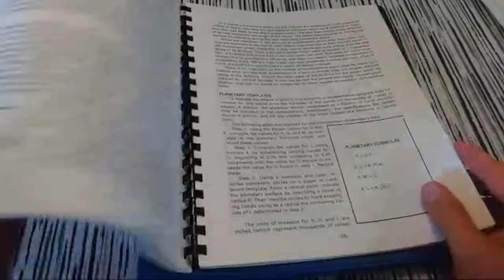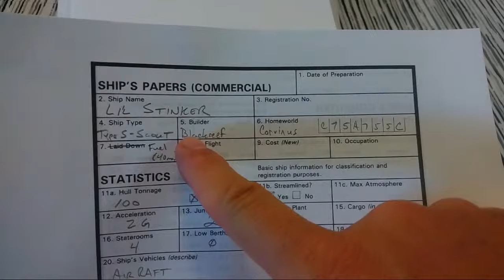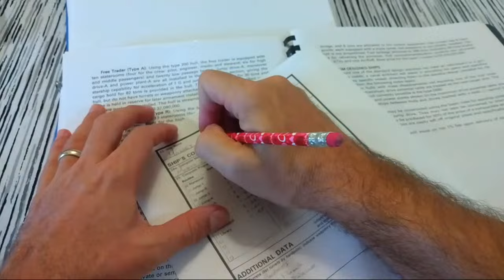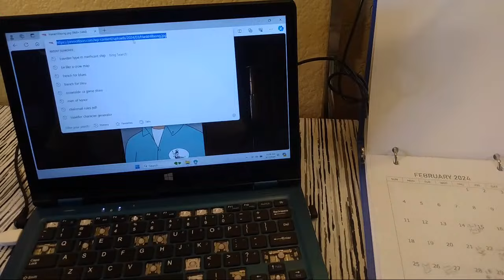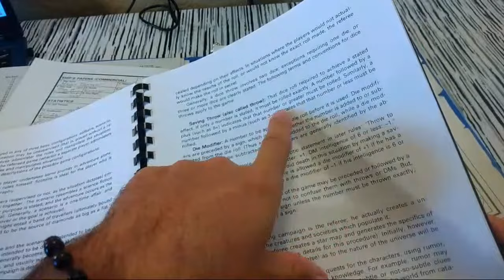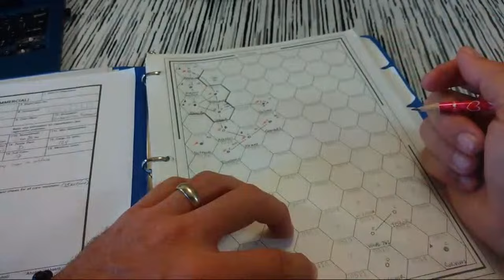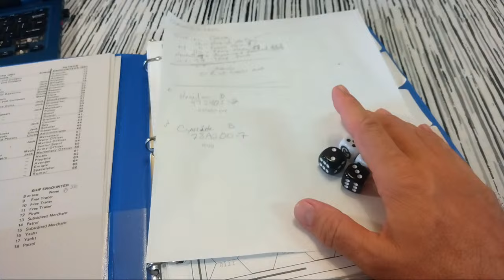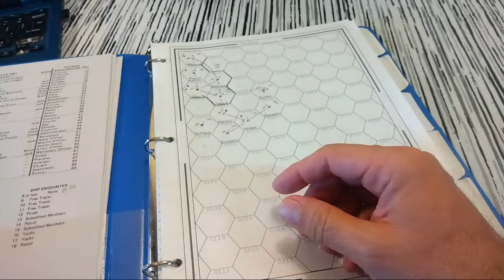Solo Traveller 14: Space Noir Bleus